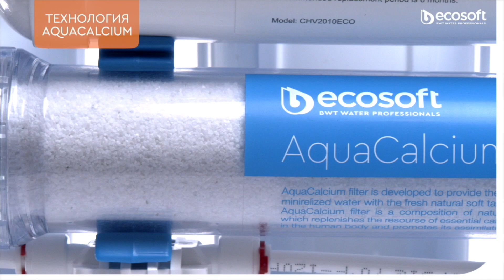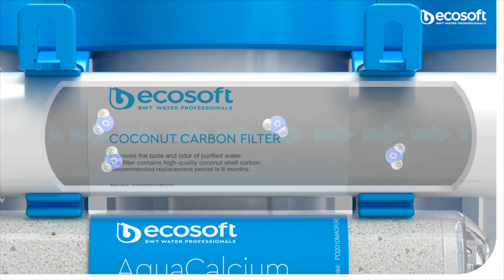Обзор фильтра обратного осмоса Ecosoft P`URE AquaCalcium